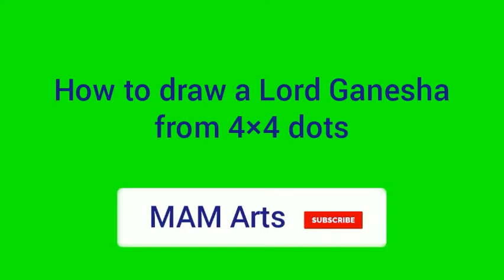How to draw God Ganesha with 4×4 dots// Lord Ganesh ji drawing very easy// MAM Arts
How to draw God Ganesha with 4×4 dots
Lord Ganesh ji drawing
God Ganesh ji drawing
God Ganesha drawing
Lord Ganesha drawing
Ganapati God drawing
Ganapati bappa drawing
Lord Ganapathi drawing
Vinayagar drawing
Lord vinayaka drawing
God Ganesha Rangoli